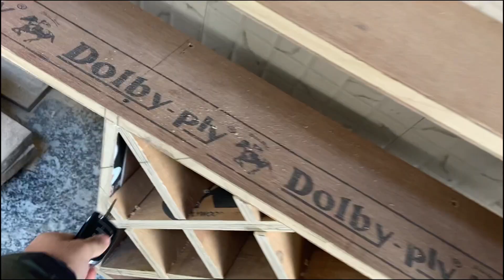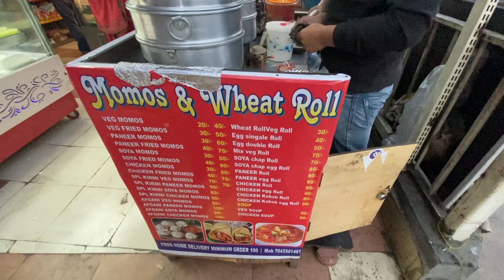Watching Harry Potter 20th Anniversary: Return to Hogwarts at Home theater Vlog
Hello Everyone ,
Karan Veer Singh this side and you are watching IAMKVS ...
Started a new journey 365 Days 365 Vlogs...

This Vlog is about Watching Harry Potter 20th Anniversary: Return to Hogwarts at Home theater ..
The cast from the film series 'Harry Potter' reunite and embark on a journey down memory lane with nostalgic conversations while celebrating 20 years since the first film.
Cast members from all "Harry Potter" films reunite in a retrospective special to celebrate the anniversary of the first film, including interviews and cast conversations.